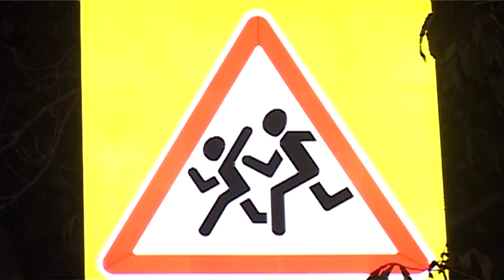В Заречном на проспекте Мира перевернулся ВАЗ-2110